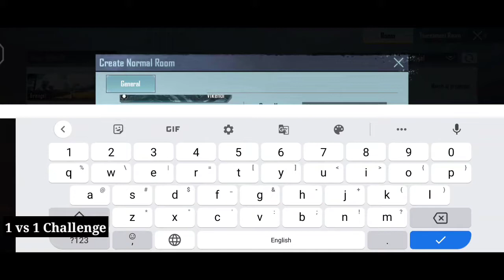Jaat Mafia Vs रोहित786, 1vs1 TDM Challenge | Bgmi Gameplay Challange 2021 | Nkt Zone | M24 Challange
Hello Friends,